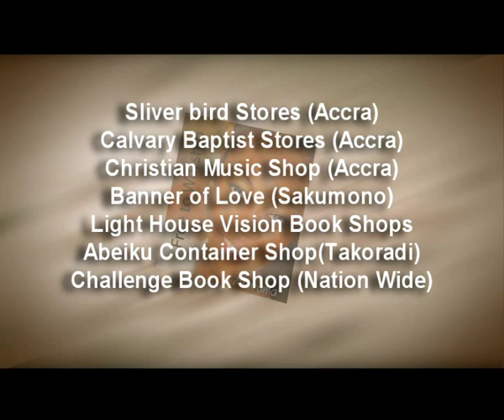Free to worship